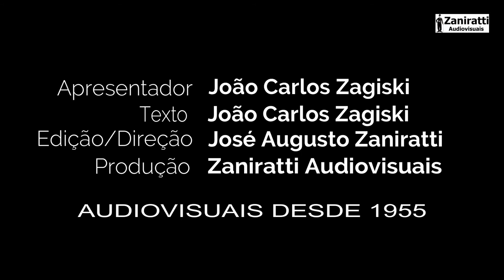Areia Danifica seu equipamento Fotográfico